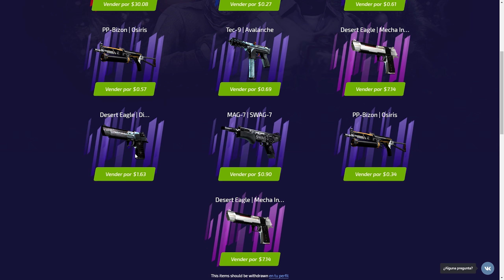ROAD TO RANK S | CACHE 🏭 | CARREAMOS esto brutalmente.. | ESEA✅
Chequen FORCEDROP y prueben un poco de suerte!:  🍀